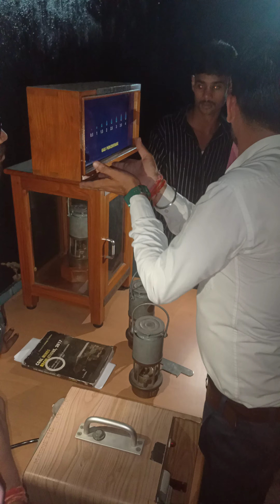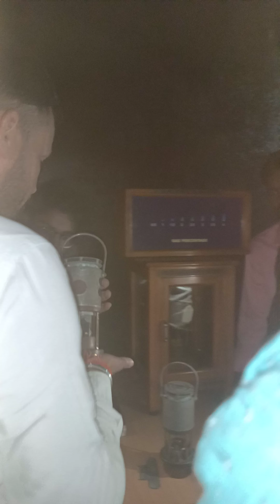DIPLOMA MINING GAS TESTING LAB CLASS